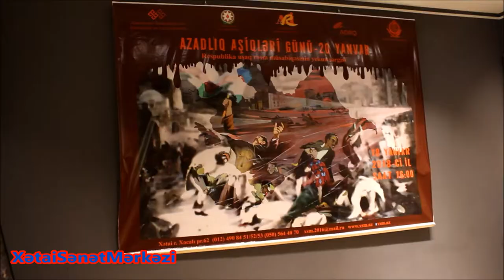Azadliq asiqleri 20 yanvar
Azərbaycan Respublikası Mədəniyyət və Turizm Nazirliyi, Xətai Rayon İcra Hakimiyyəti, Azərbaycan Rəssamlar İttifaqı, Azərbaycan Dövlət Rəsm Qalereyası və Xətai Sənət Mərkəzinin təşkilatçılığı ilə “Azadlıq aşiqləri günü-20 yanvar” respublika uşaq rəsm müsabiqəsinin
yekun sərgisi 18 yanvar 2018-ci il saat 16:00-da Xətai Sənət Mərkəzində açıldı. Sərgini Azərbaycan Dovlət Rəsm Qalereyasının direktoru Qalib Qasımov acdı.Sərgidə Azərbaycan Rəssamlar İttifaqinin katibi Ağəli İbrahimov,Xətai İcra Hakimiyyətinin Nümayəndəsi Pənah İmanov, Sənətşünas Ziyatxan Əliyev Xətai Sənət Mərkəzinin direktoru Zahid Əvəzov çixış edərək bu günün həqiqətən azadlıq aşiqləri günü olduğunu və bu günün azadlığa gedən yolun başlancığı olduğunu bir daha qeyd etdilər.
Sərgi iştirakçıları diplomlarla təltif olundu, müsabiqədə iştirak edən fəal yaradıcılıq studiyaları təşəkkürnamə ilə təltif olundu
15 yaşa qədər uşaq və yeniyetmələr arasında keçirilən müsabiqədə məqsəd azadlıq mübarizəsinin parlaq səhifələrindən olan 1990-cı il 20 yanvar hadisələrini, xalqımızın nümayiş etdirdiyi vətən, torpaq, bayraq və azadlıq eşqini bir daha xatırlamaq, gələcək nəsillərə ötürməkdən ibarətdir.
Müsabiqəyə 300-ə yaxın uşaq, 400-dən çox əsəri ilə qatılmışdır. Yekun sərgidə 110 uşağın, 120-yə yaxın işinin nümayişi və Azərbaycan Dövlət Rəsm Qalereyasının fondunda saxlanılan 20 yanvar faciəsinə həsr olunmuş Faiq Əhmədovun “1990-cı il” adlı rəngkarlıq əsərinin təqdimatının keçirildi
Müsabiqədə Xətai, Lənkəran, Xırdalan, Abşeron, Balaxanı, Sumqayıt, Sabunçu,Qax, Pirallahı, Maştağa, Gəncə, Goranboy bölgələrin məktəbliləri, o cümlədən, Xətai Uşaq Rəsm Yaradıcılıq Studiyası, Lənkəran Şəhər Uşaq Rəssamlıq Məktəbi, Maştağa Mədəniyyət Mərkəzi Rəsm kursu, Elif tədris mərkəzi, Əsra Tədris Mərkəzi, Gəncə şəhər Uşaq İncəsənət Məktəbi, Goranboy şəhər Uşaq İncəsənət Məktəbi, NigArt studiya və başqa kollektivlər xüsusi fəallıq göstərmişlər.

Ünvan: Bakı şəhəri, Xətai rayonu, Xocalı pr 62